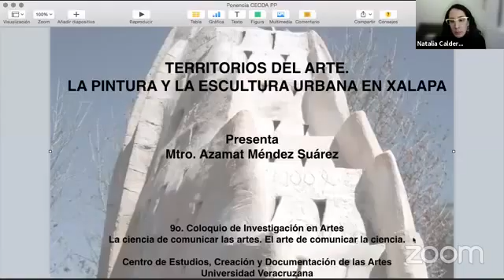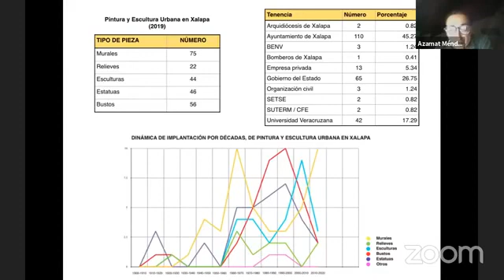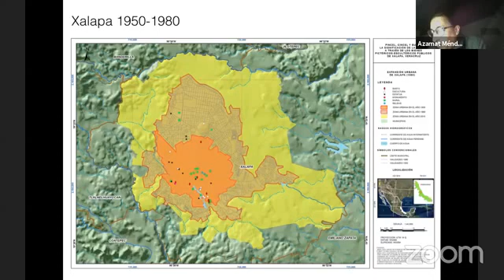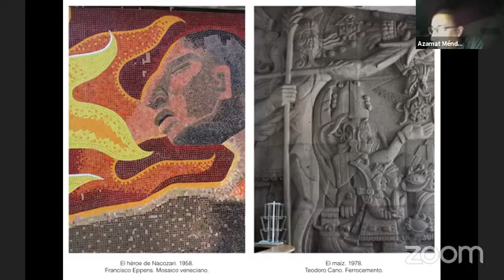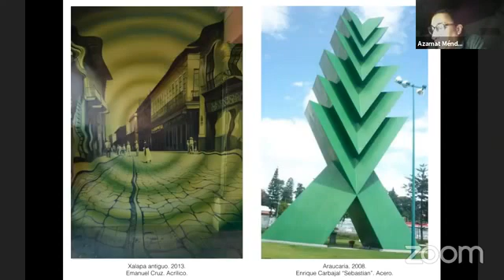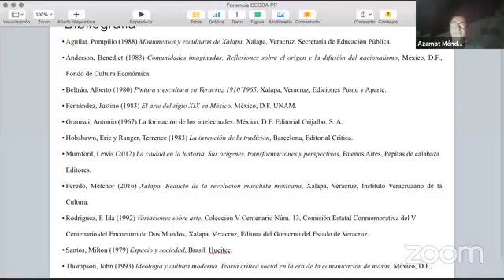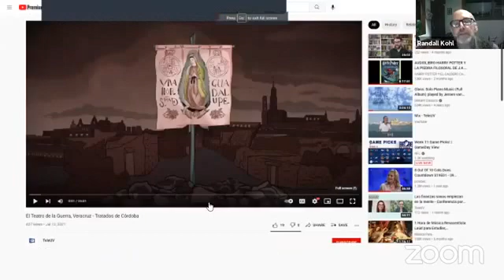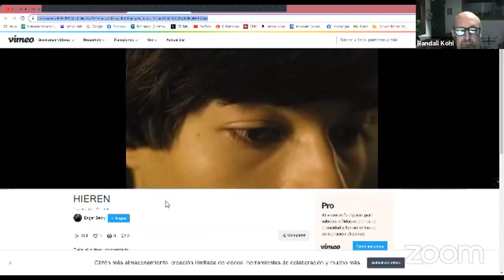Mesa 11 (19 nov. 2021) - 9no Coloquio de Investigación en Artes.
La ciencia de comunicar las artes. El arte de comunicar la ciencia
16 al 20 de noviembre 2021

Mesa 11: Estudios de caso en la divulgación del conocimiento artístico y científico

Modera: Natalia Calderón García

Presentan:
Territorios del arte. La pintura y la escultura urbana en Xalapa.
Azamat Méndez Suárez
(Universidad Autónoma Metropolitana-Xochimilco)

Música del cine en la Facultad de Música (Universidad Veracruzana): ¿arte, artesanía o ciencia?
Randall Ch. Kohl S.
(Universidad Veracruzana)